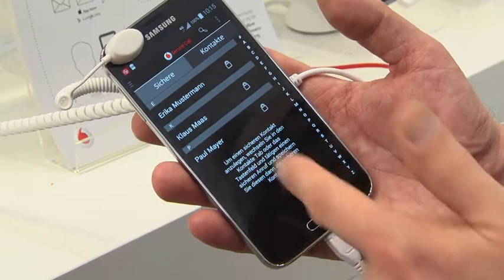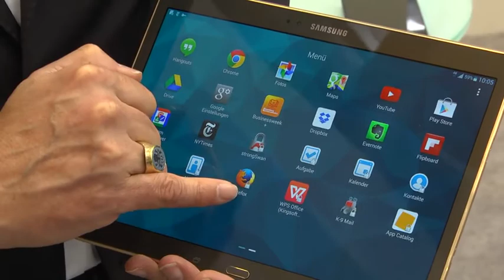CeBIT 2015 - IT Security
It’s now the digital industry’s declared objective to protect private data.